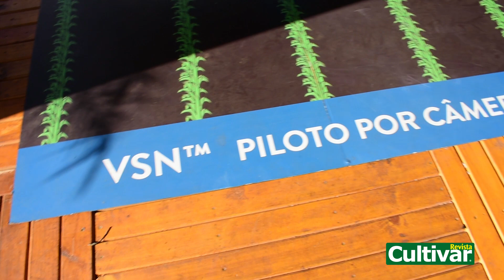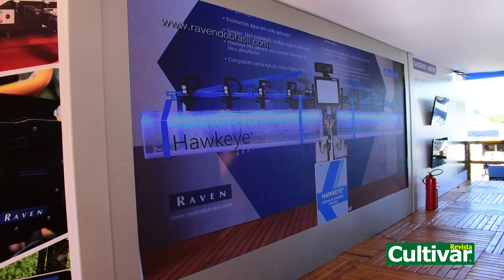Show Rural 2020: Raven apresenta Piloto Por Câmera VSN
O produto transforma a orientação da máquina através das linhas de plantação e é ideal para regiões com fraco sinal de GPS. Permite que o operador mantenha seu foco em outros aspectos importantes da pulverização.

The product transforms the machine's orientation through the crop rows and is ideal for regions with weak GPS signals. It allows the operator to keep his focus on other important aspects of spraying.